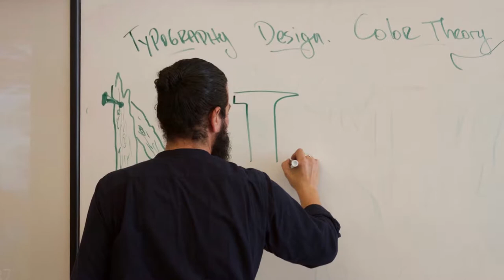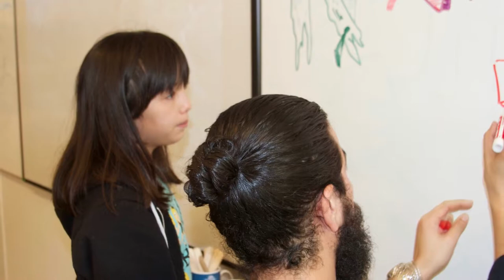Everything You've Always Wanted to Know About Latin S1,E20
Episode 020 - 3/3/2017 - Enhanced
ENEWS Podcast 020 - Interview  with Brooklyn Friends School Latin teachers Katy Koken, Dr. Steve Wortman and Martin Moore about the upcoming National Latin Exam.  Images include first graders during rooftop recess, a Caleb Miller middle school class on graffiti with visiting artist Christian Aldunate, and a lower school art class featuring hand painted paper with Susan Greenstein.